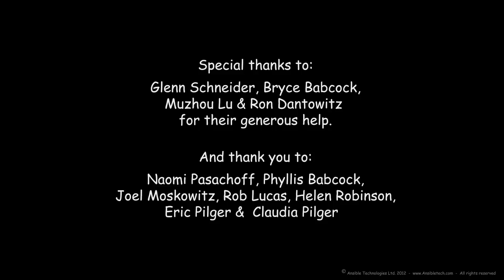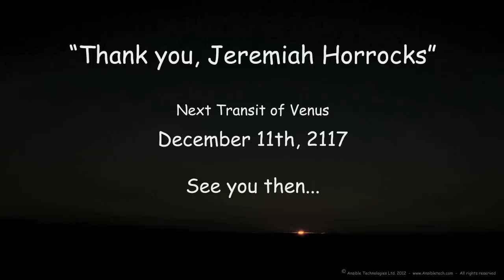Transit of Venus June 5th 2012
"Thank You, Jeremiah Horrocks"  The Williams College expedition to record the last Transit of Venus of this century.

The team, led by Prof Jay M. Pasachoff, traveled to the 10,000 foot summit of Haleakala, where the air is clear, windy, cold, low on oxygen, and, most importantly provides an unobstructed view of the entire event. Their goal was to image the atmosphere of Venus as it was backlit by the Sun. Their data may one day help identify other Earth size planets orbiting other stars.

My personal goal was to record the entire 6 hour, 40 minute, event in the visible spectrum. What should have been a simple task wasn't. In spite of my efforts to anticipate each step involved in creating this time lapse video, just about everything that could go wrong did. Yet, with great effort and with the generous help of the professionals on Jay's team, my daughter Raisha and I managed to capture 19,512 images of the Transit. We learned so much.

I want to thank everyone involved for their patience, enthusiasm and good humor. It was an honor to join all of you at this historic event.

And a special thank you to Rob Ratkowski for sharing the stars... amazing!

Oh, and do remember, Hawaii does NOT use Daylight Savings Time !

Aram Friedman